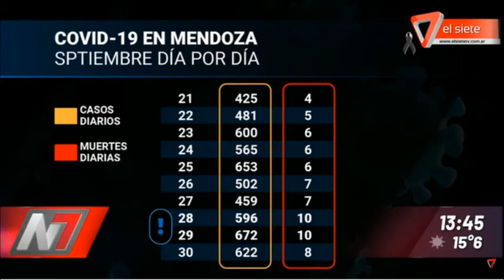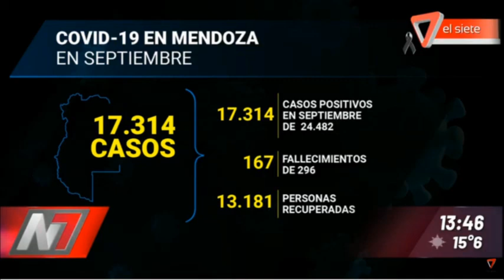SEPTIEMBRE, EL MES CON LOS N+UMEROS MAS DUROS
167 muertes y 17 mil contagios